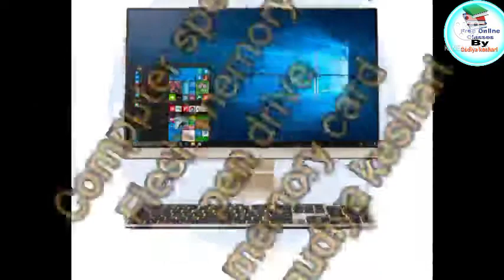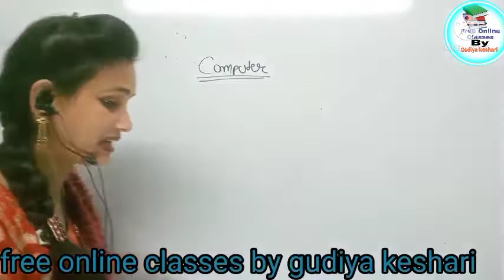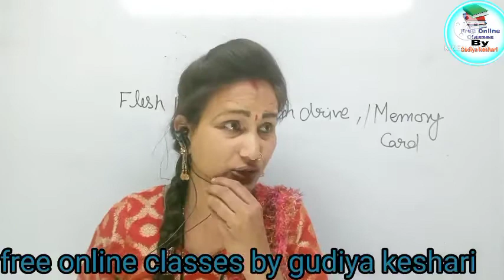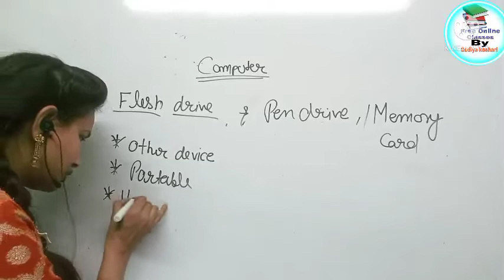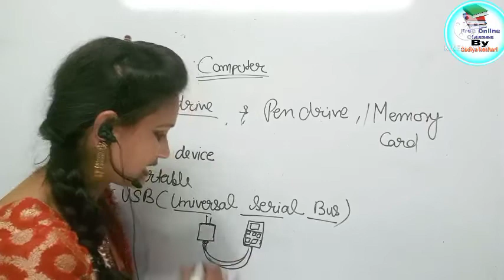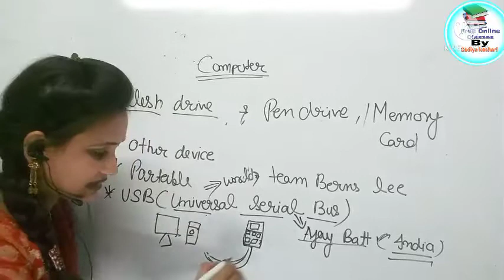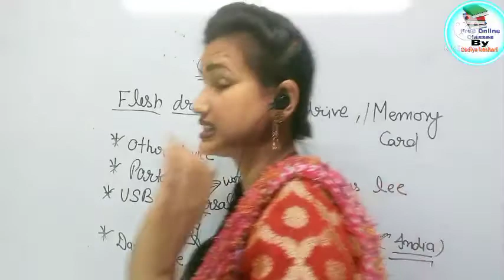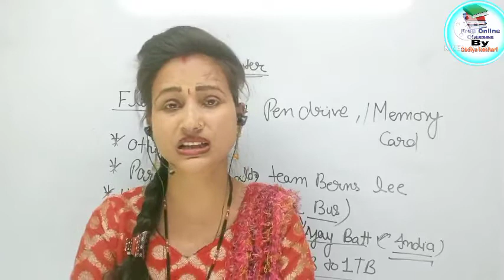L-88/Computer special/flesh drive#ccc#upsc#upsi#upsi@freeonlineclassesbygudiyak2985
India's No.1 Online classes
Class 3 to 12 & all competitive exams,
Address:-sonebhadra U.P
All students can prepared all subject live and recoded class who available in this channel  like- all competitive,exams and class 3 to 12
So your child will not get to any tution anywhere,
Link
free online classes by gudiya keshari
Free 🔴 live and recoded shedule
🔴Math
🔴English
🔴Computer